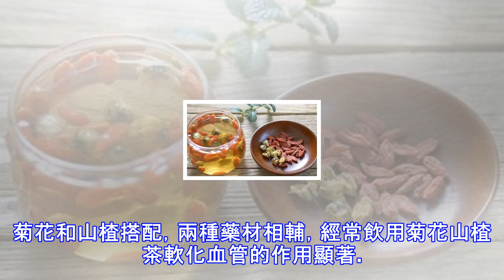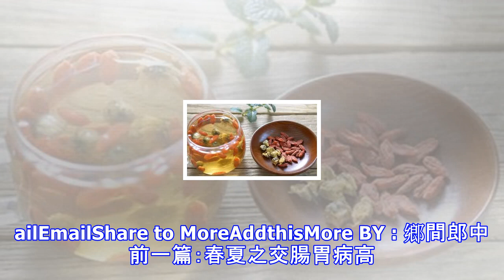脖子越粗血管越差 2種茶讓血管年輕起來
“腦袋大脖子粗，不是老闆就是夥夫”，這句順口溜說的是某些人群的特徵，以前被認為是“富態”。但是，現在的研究結果發現，脖子越粗的人，其血管越差，患心血管疾病的風險越高。 　　一個人脖子的粗細和他的肥胖程度有關，一般人到中年後，體型會逐漸發福，脖子也會跟著變粗。一項對3000多人的脖子進行測量，並同時對他們進行血壓、血脂、血糖等指標進行檢測的研究發現，脖子越粗的人，患心血管疾病風險越大。　　大家可以自己測量一下脖子粗細，將皮尺水平置於頸部最細處進行測量，即頸後第七頸椎上緣（低頭時摸到的頸後最突起處），至前面的喉結下方，完成測量。 　　如果男性頸圍超過39厘米，女性頸圍超過35厘米，則說明脖子較粗，...